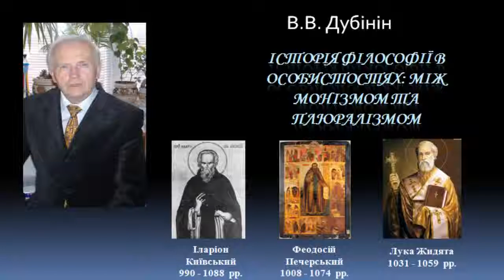История философии Иларион Киевский, Феодосий Печерский, Лука Жидята